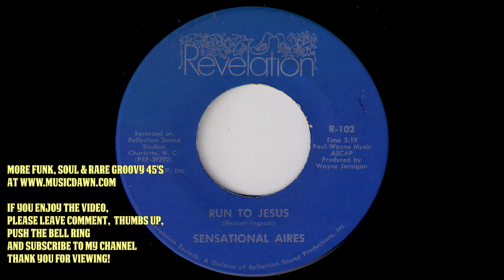Sensational Aires - Run To Jesus [Revelation] 1972 Black Gospel Soul 45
Sensational Aires - Run To Jesus
Revelation Records # R-102.
Glorious uplifting gospel soul 45 recordered at Reflection Sound Studious Charlotte, North Carolina. Released in 1972. Written by Herbert Ingram. Produced by Wayne Jernigan. Vinyl rip by musicdawn 45's collection.

If you like this record, listen to my playlist with gospel music from my 45 rpm vinyl collection

Rev. Charles L. Emery - How I Got Over [The Host Of Gospel] Obscure Black Gospel 45

Katherine Baxter and the Holy Ghost Fire Singers - Sanctified In Jesus Name [Kingdom] Gospel Soul 45

Lloyd Reese and The Lloyd Reese Singers - Spread A Little Sunshine [Glori] 1972 Gospel Spiritual 45

Eddie Clark And The Peace Makers - I Have Spring In My Soul [Designer] 1973 Gospel Soul 45